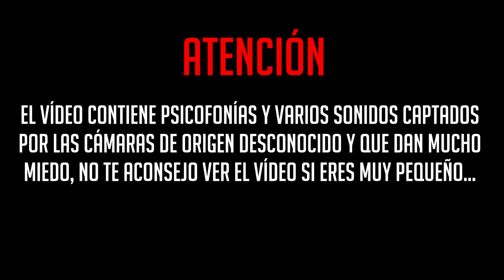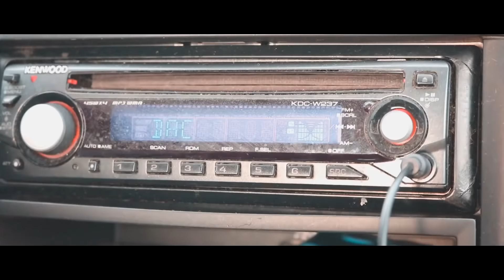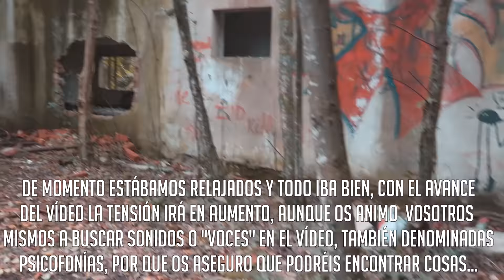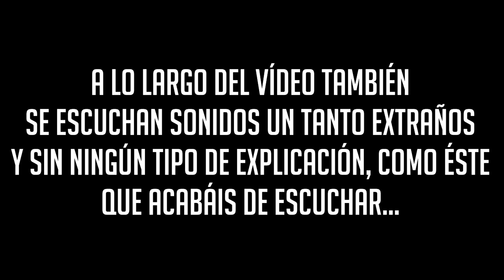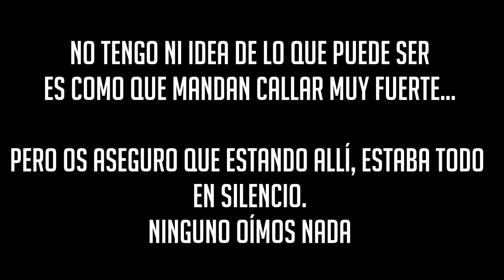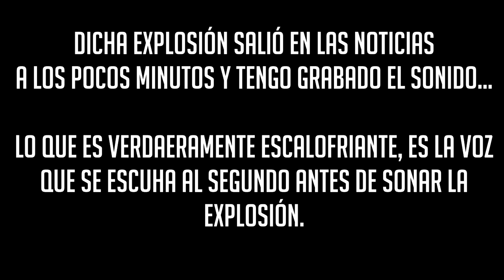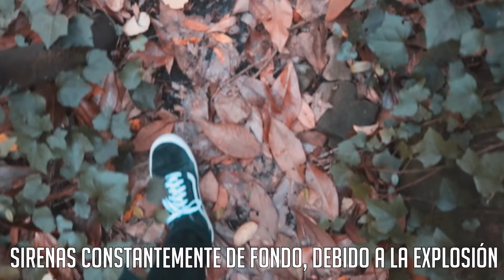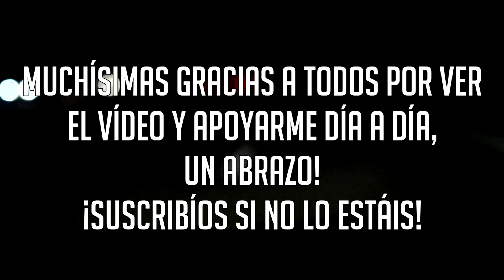PSICOFONÍAS en un ORFANATO de NIÑAS ABANDONADO **miedo** | Sitios Abandonados 15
Este vídeo contiene psicofonías que te ponen la piel de gallina... exploramos un orfanato de niñas abandonado, que posteriormente fue un hospital de sangre (durante la Guerra Civil). Orfanato de Santa Laureana.
Espero que disfrutéis un montón del vídeo, la verdad que yo he pasado bastante miedo editándolo...

1.000 Likes para próximo vídeo de sitios abandonados.

⌚ HORARIO: Lunes y Viernes a las 18:00 ㋡

🎮 ¡Sígueme también en mi canal de JUEGOS!

Este vídeo ha sido creado y editado por KIRON, muchas gracias por verlo.